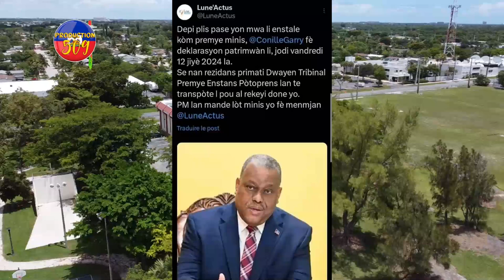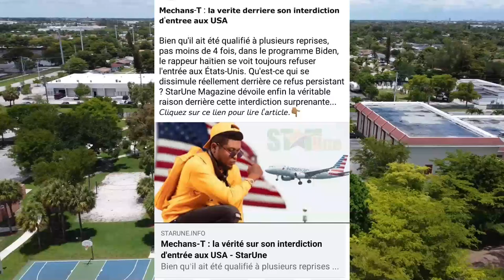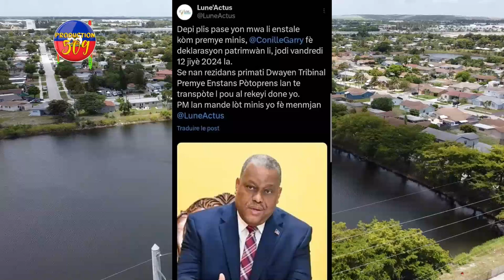GOUMEN Pete Nan KONSÈY PREZIDANSYÈL La, PM GARRY CONILLE Fè Tout Moun Sezi, Atis MECHANST Disparèt